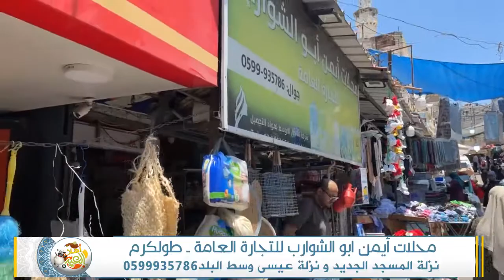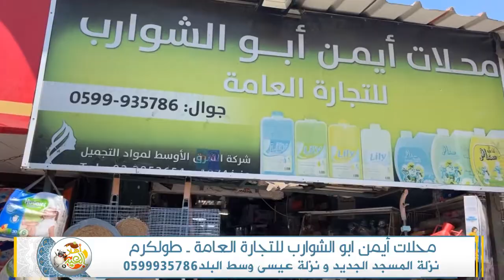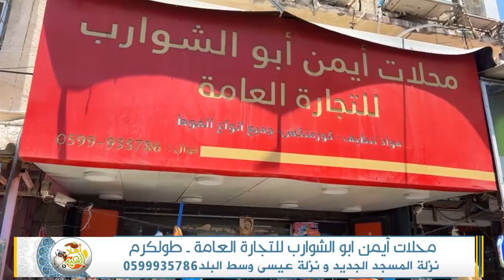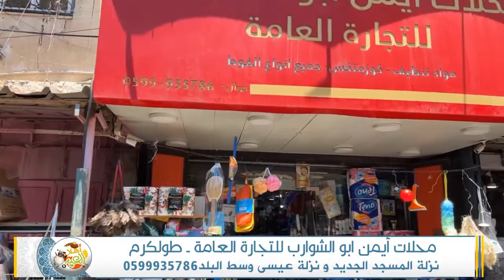اهلا بالعيد - محلات ايمن ابو الشوارب 2